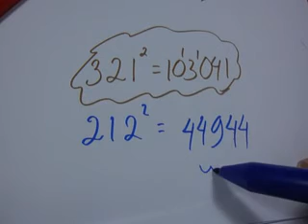Kecil2 Jago Matematika SD SMP SMA Kuadrat 3 digit cara cepat